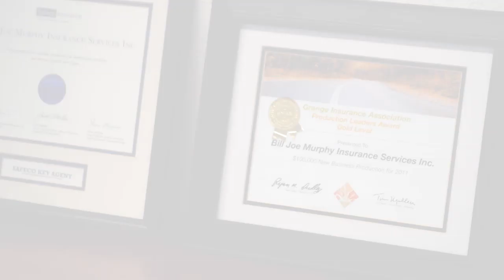Homeowners Insurance in Sonora CA, details at YellowPages.com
Bill  Murphy Insurance Services Inc.
 Homeowners Insurance
 139 S Washington St, Sonora,  CA, 95370